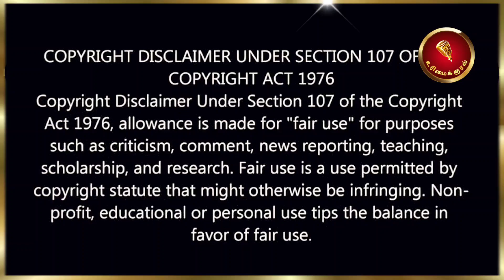🔴News18 நேரலையில் இணையும் மேனகா | சந்தோஷத்தில் நாம் தமிழர் கட்சி